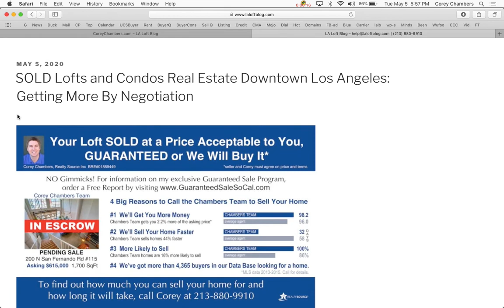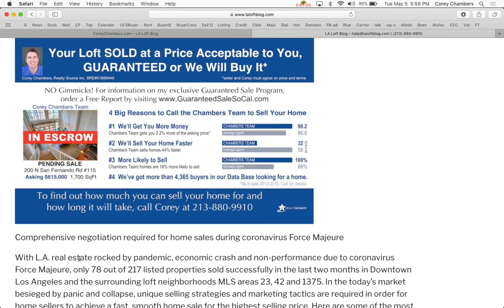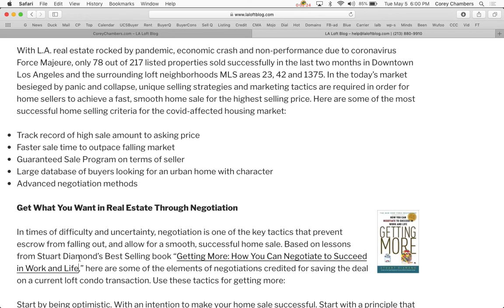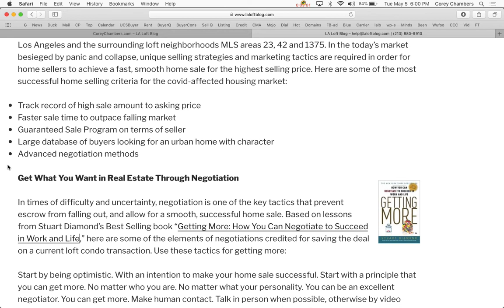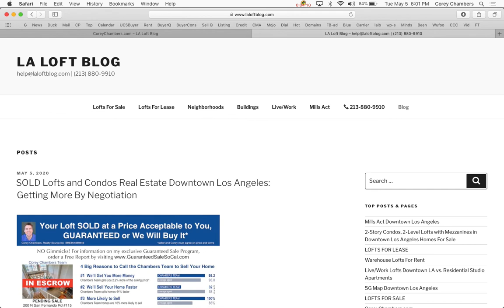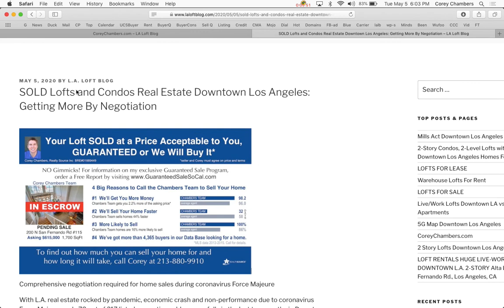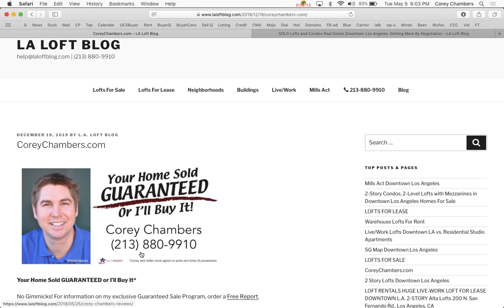SOLD Lofts and Condos Real Estate Downtown Los Angeles: Getting More By Negotiation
With L.A. real estate rocked by pandemic, economic crash and non-performance due to coronavirus Force Majeure, only 78 out of 217 listed properties sold successfully in the last two months in Downtown Los Angeles and the surrounding loft neighborhoods MLS areas 23, 42 and 1375. In the today’s market besieged by panic and collapse, unique selling strategies and marketing tactics are required in order for home sellers to achieve a fast, smooth home sale for the highest selling price. Here are some of the most successful home selling criteria for the covid-affected housing market:

Track record of high sale amount to asking price
Faster sale time to outpace falling market
Guaranteed Sale Program on terms of seller
Large database of buyers looking for an urban home with character
Advanced negotiation methods

Get What You Want in Real Estate Through Negotiation

In times of difficulty and uncertainty, negotiation is one of the key tactics that prevent escrow from falling out, and allow for a smooth, successful home sale. Based on lessons from Stuart Diamond’s Best Selling book “Getting More: How You Can Negotiate to Succeed in Work and Life,” here are some of the elements of negotiations credited for saving the deal on a current loft condo transaction. Use these tactics for getting more:

Start by being optimistic.

In a recent loft transaction, the buyer and seller had to overcome many issues that would commonly be seen as unsurmountable and impossible. Through careful analysis of the problems, goal-oriented negotiation created a path to a successful outcome.

Find out what your neighbor’s loft sold for. Get a free list of recently sold homes with prices, along with a list of homes currently for sale.

4 Big Reasons to Call the Chambers Team to Sell Your Home:

1 We'll Get You More Money - Chambers Team gets you 2.2% more of the asking price
2 We'll Sell Your Home Faster - Chambers Team sells homes 44% faster
3 More Likely to Sell - Chambers Team homes are 16% more likely to sell
4 We've got more than 4,721 buyers in our Data Base looking for a home